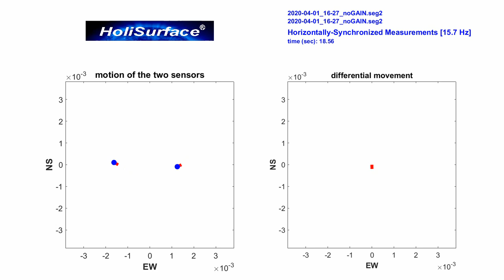Torsional mode of a dining table identified via GHM (Gaussian-filtered Horizontal Motion) analysis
Here a suggested way to invest some of you time to get familiar with the GHM (Gaussian-filtered Horizontal Motion) method.
Such a method allows you to identify the eigenmodes of a structure (a tall building or the dining table in your living room) in a simple and straightforward way.
Here what you have to:
1) Place two 3-component geophones at the two corners of your dining table (see photo – in case you have only one geophone you can record the data in two different moments, first at one point and then in the other point [GHM does not necessarily require synchronous data]);
2) Record a 10-minute dataset;
3) Analyse the data with the HoliSurface software application ("building vibrations" module) according to the GHM approach.

You will be able to identify the eigenmodes of your dining table (frequency and kind of mode – flexural and/or torsional) and with the buildings the procedure is the same!

Shown the GHM plots of three modes (flexural EW @ 10.38 Hz, flexural NS @ 7.2 Hz and torsional @ 15.7 Hz). The small misalignment visible in the flexural-mode plots is simply due to a slightly-incorrect deployment of the second geophone (when the dimensions of the "experimental setting" are limited, a small error in the angle is almost inevitable).
Also shown the video animation of the torsional mode (this is possible only in case you record synchronous data).

Please, notice that the amplitude of the EW flexural mode is (comprehensibly) larger with respect to the NS one [since the NS axis is longer, the EW axis is so-to-speak weaker]).

References
Gaussian-filtered Horizontal Motion (GHM) plots of non-synchronous ambient microtremors for the identification of flexural and torsional modes of a building Dal Moro G., Weber T., Keller L., 2018, Soil Dynamics and Earthquake Engineering, 112, 243–255
Efficient Joint Analysis of Surface Waves and Introduction to Vibration Analysis: Beyond the Clichés (Dal Moro G., 2020). Soon [June 2020] available by Springer